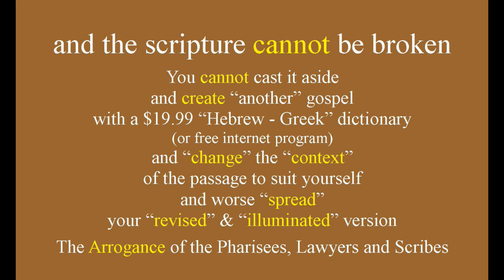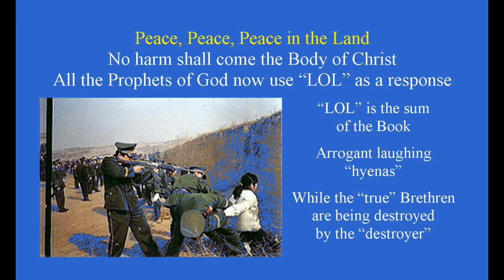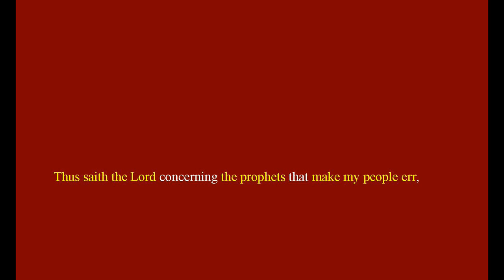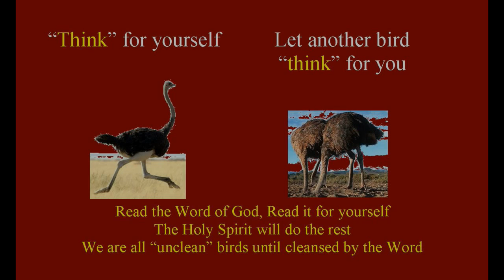Scripture Cannot be Broken [Peace in the Land]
And the Scripture Cannot be Broken

My third series ...
Created for my family